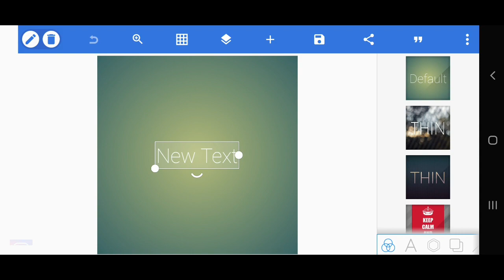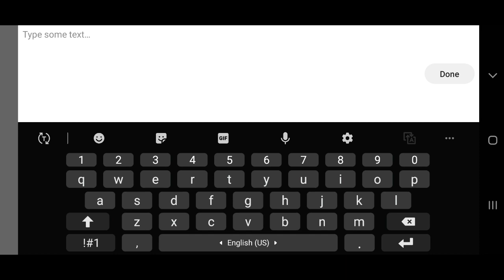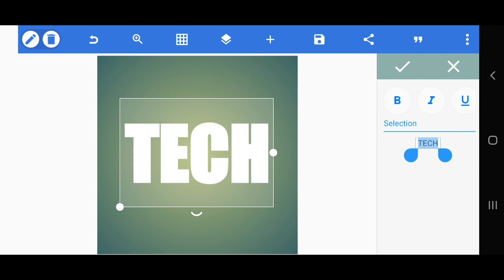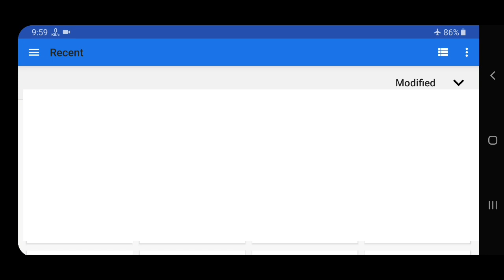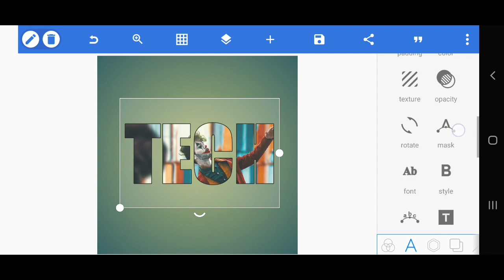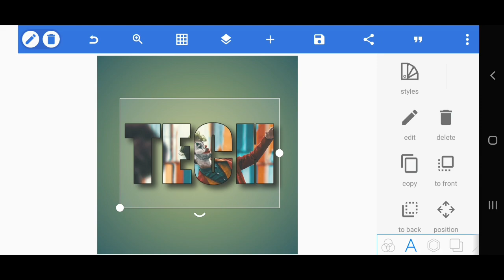Photo Text Editing Tutorial - Pixellab Tutorial - TECH ART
▶️Music Credit ##